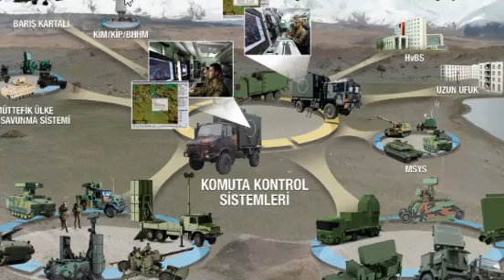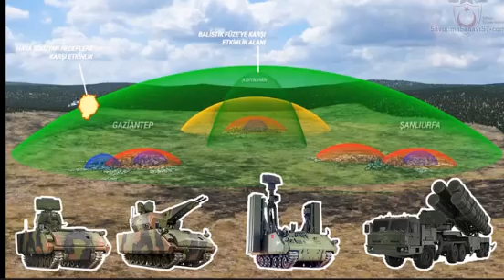TÜRKİYEDEN AZERBAYCAN ORDUSUNA İRANIN KAMİKAZELERİNİ YOK EDECEK KORKUT HSSLER İRAN SINIRINDA